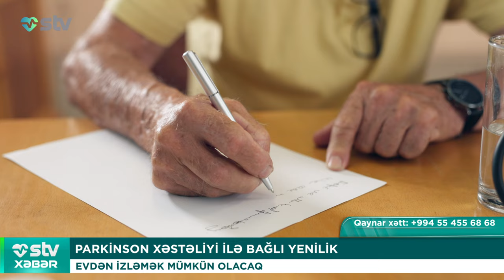PARKİNSON XƏSTƏLİYİNİ İLƏ BAĞLI YENİLİK